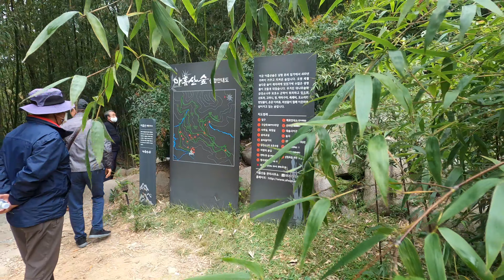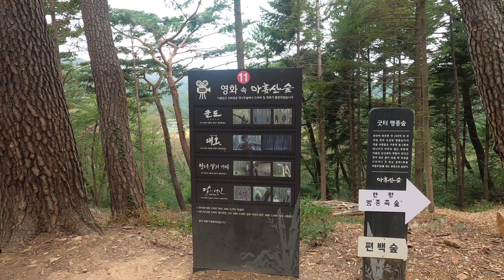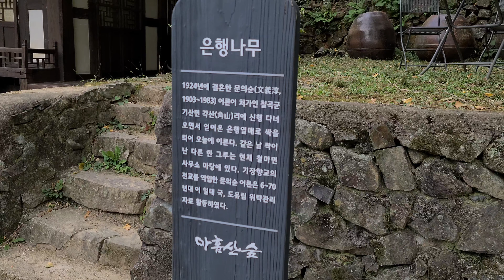부산5개노회 은퇴장로 등산대회 2020 10 16 4k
부산은퇴 장로회에서 년중 행사가 많았지만 코로나 전염 병균으로 아무행사도 할수없고
스로가 만날수도 없이 8개월이 지나면서 무척보고 싶은 얼굴들 오늘이렇게 만나보니
감회가 깊습니다. 모두아홉산 숲 을 한바퀴
함께걷고 찬양하고 식사와 커피도 마시고 나라와 교회를 위해 눈물흘리며 기도하고
하루을 보내며 못다한 교제를 나누는 하루였습니다.
참석하신 장로님 모두에게 고맙고 감사합니다.